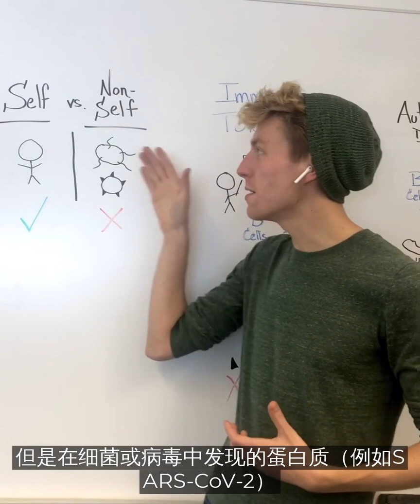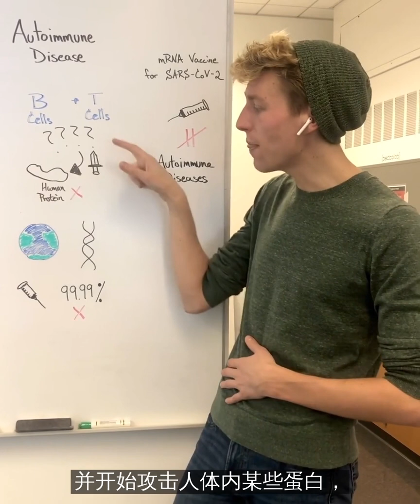了解疫苗接种和自身免疫性疾病（重点为SARS-CoV-2)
请查看原始视频以获取更多详细信息。
董徐延翻译